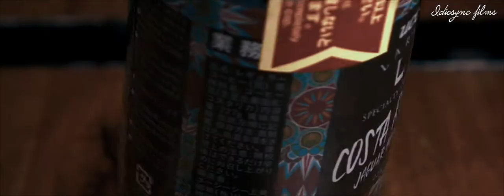UCC CLOCKWORK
PROMOTIONAL VIDEO
FILM BY Idiosync Films
Videographers: Joseph Medina & Jam Santos
Photographer: Jam Santos
Video editor: Joseph Medina
Location: Bluebay, Pasay